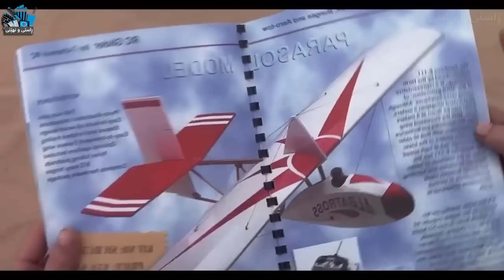فڕۆکەیەک لەبیابان دەکەوێتە خوارەوە و سەرنشینەکانی چەند ڕۆژێک بەبێ خواردن و ئاو دەمێننەوە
Flight Of The Phoenix ناوی فیلم

rastyunheny
 کورتکراوەی فیلمەکان فیلمی زۆمبی فیلمی خۆش فیلمی کورتکراوە فیلمی ترسناکۆ کورتە فیلم فیلمی ئاکشن  فیلمی کۆمیدی فلیمی زانستی فیلمی دۆبلاژکراو دۆبلاژکراوی کوردی پوختەی فیلم filmy doblaj  flimi trsnak xoshtrin film film doblazh kraw kurta film فیلمی مێژوی فیلمی گیانداران خۆشترین فیلم فیلمی بەهێز خەیاڵی 2025 تەکنەلۆژیا جادوو خەون 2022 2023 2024